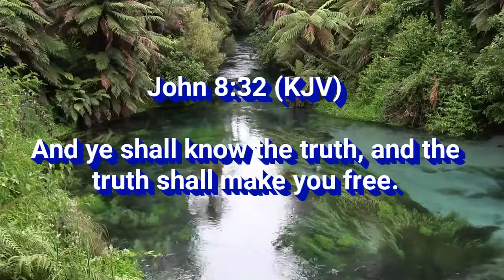The Truth Shall Make You Free (Echo)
The Holy Bible - John 8:32  (KJV)